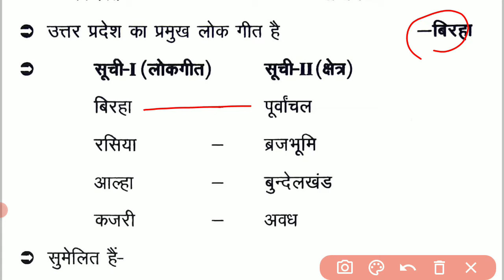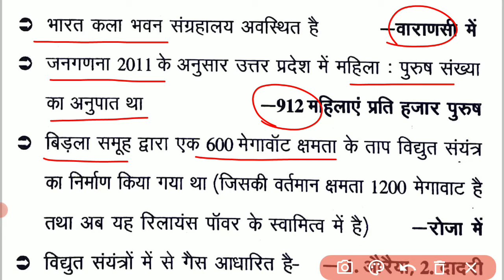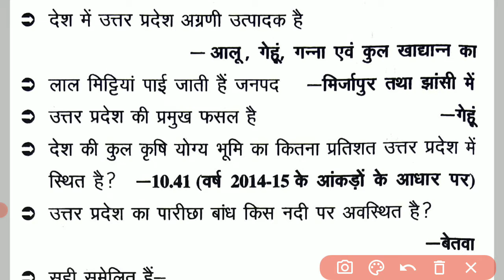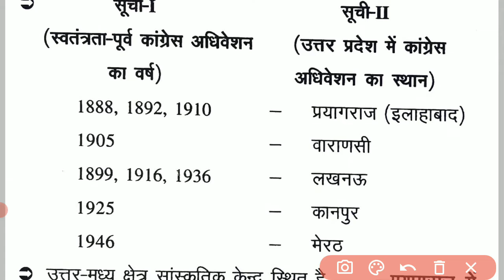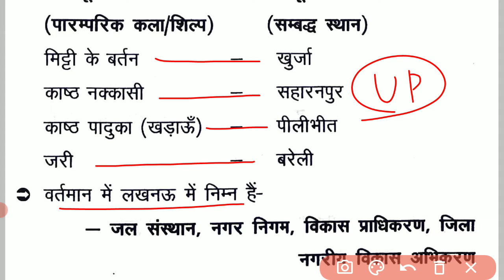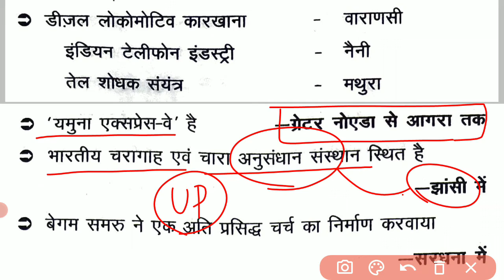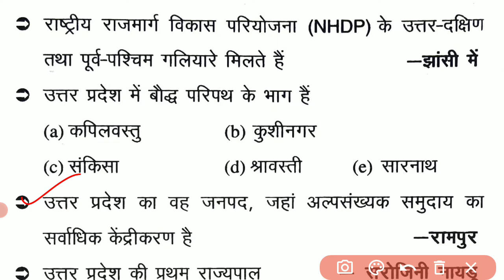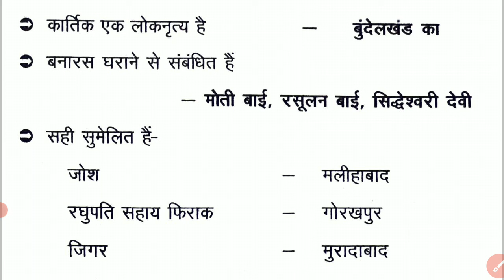GS Online | Uttar Pradesh Practice set | UP Special important questions | यूपी स्पेशल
उत्तर प्रदेश का मानचित्र के द्वारा अध्ययन | उत्तर प्रदेश स्पेशल | उत्तर प्रदेश एक अध्ययन | UP Special